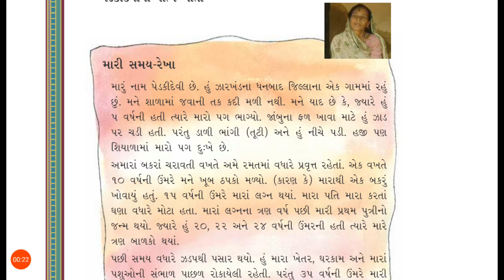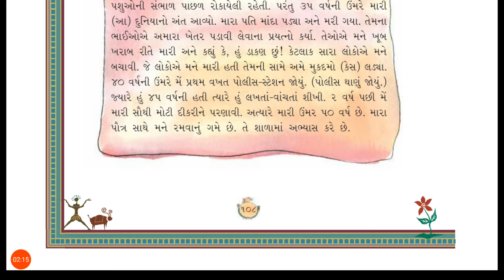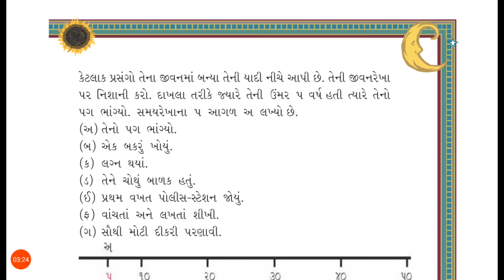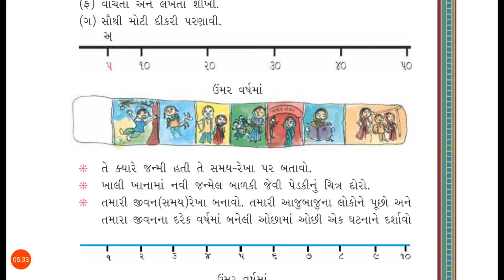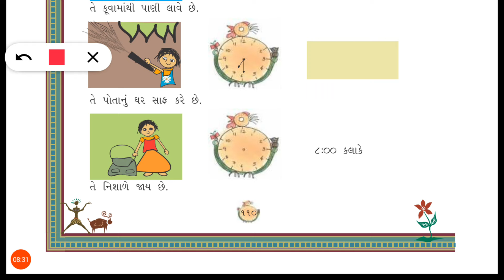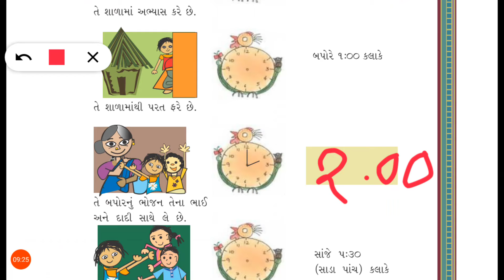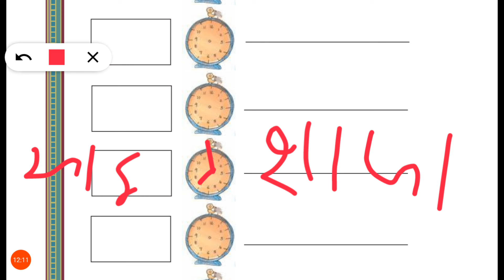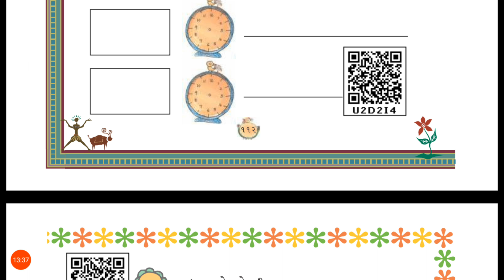09/10/2020, ધોરણ-3, ગણિત